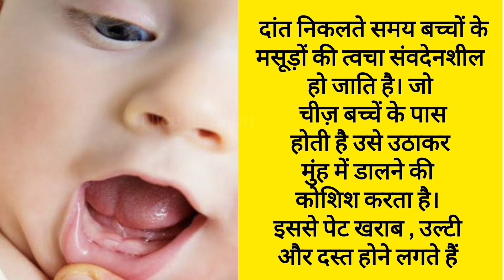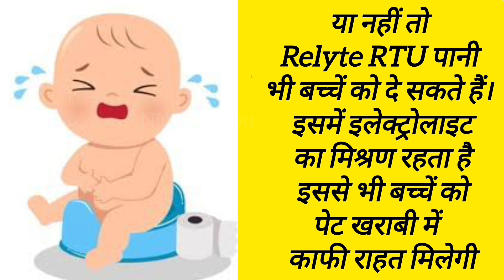Baby Teething symptoms बच्चें को दांत निकलते पर दस्त होते हैं ❓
Baby Teething Symptoms

Your Queries-
which teeth are baby teeth,
why are my baby teeth not falling out,
what are the symptoms of baby teething,
how baby teeth are removed,
can you get braces with baby teeth,
can we give teether to 4 month baby,
what can i give my baby for teething,
what can i do to help my baby teething,
how to brush baby teeth at 1 year old,
what is baby teether,
how to know baby teeth is coming,
which teether is best for baby,
what to do when your baby is teething,
when baby is teething,
when should we start brushing baby teeth,
what should we do when baby teething,
when should baby start brushing their teeth,
when should i start brushing my baby's teeth,
when should we start brushing baby teeth tamil,
when should we start brushing baby teeth malayalam,
when should my baby start teething,
what baby teeth do you lose,
what to do when baby teeth start coming in,
what to do when your baby teeth fall out